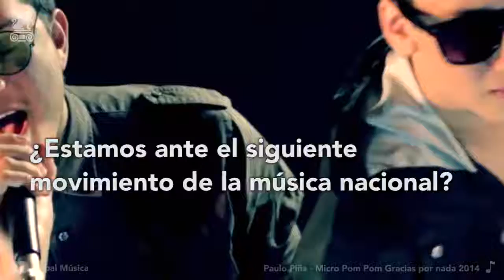La "avanzada xalapeña" un documento sobre las bandas locales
Un video realizado hace un par de años por Realia Instituto Universitario para la Cultura y las Artes acerca de un segmento de la vasta producción artística que ofrece una ciudad como Xalapa, ¡faltan muchos y muchos años también de producción!